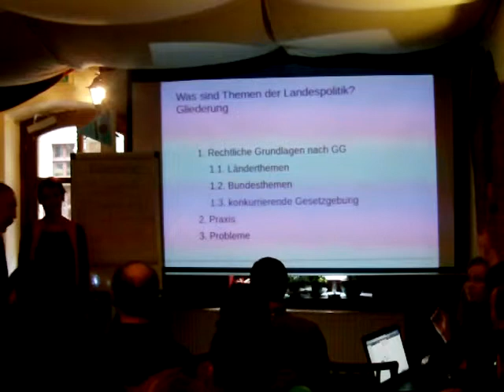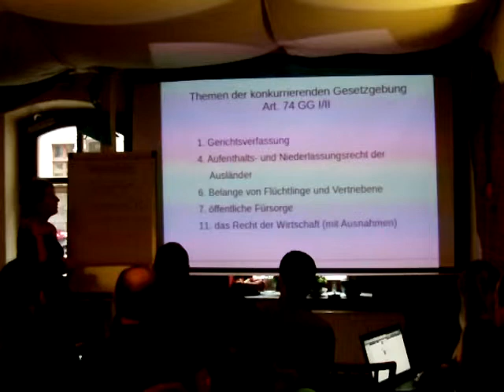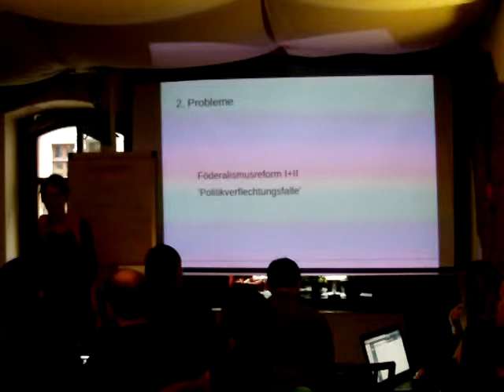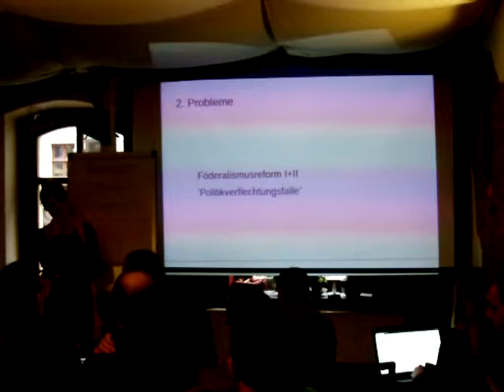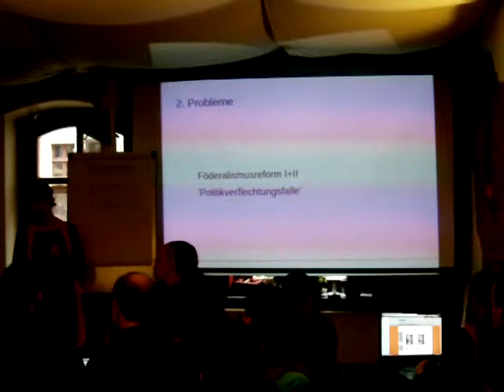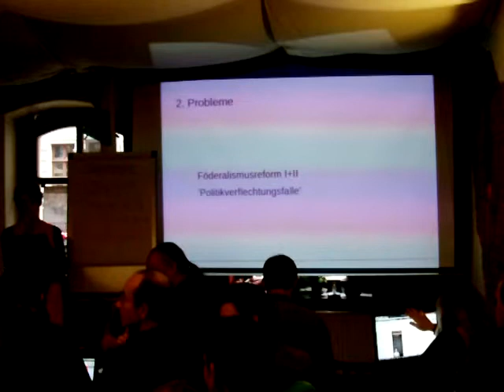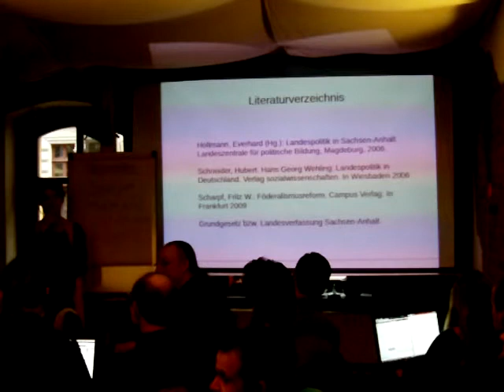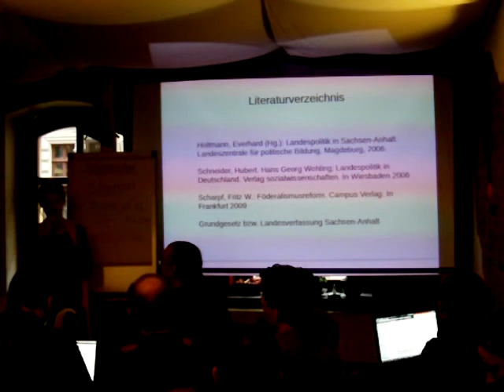Vortrag: Landesthemen auf dem Symposion "Landes- und Kommunalpolitik"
Tina Otten hält auf dem Symposion "Landes- und Kommunalpolitik" der Piratenpartei Sachsen-Anhalt einen Vortrag über Landesthemen allgemein.